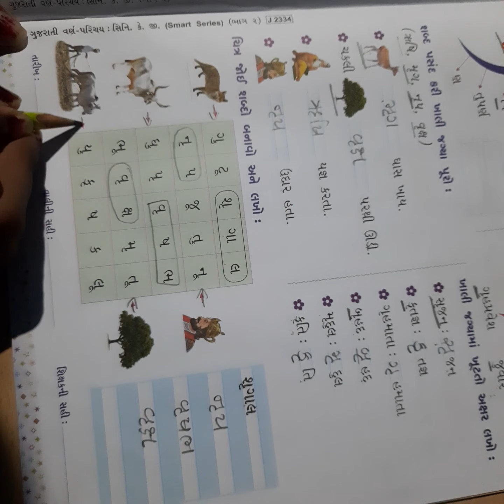સોપાન ૨ ગુજરાતી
પાના નં ૧૨ અને ૧૩